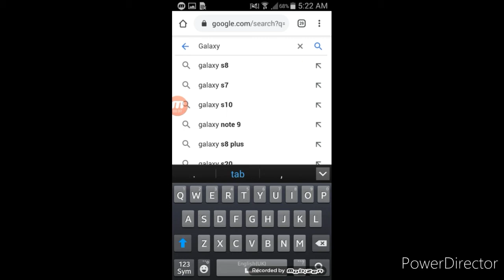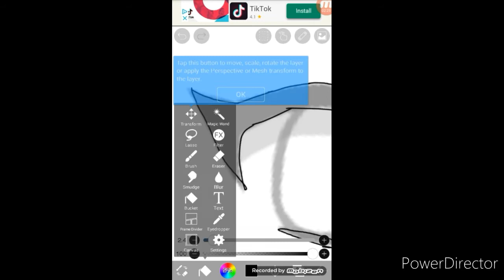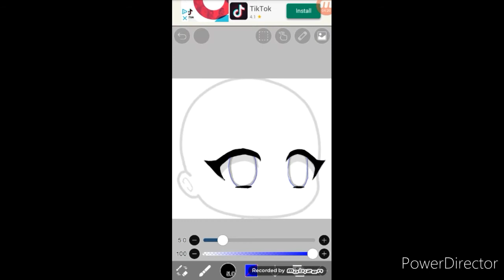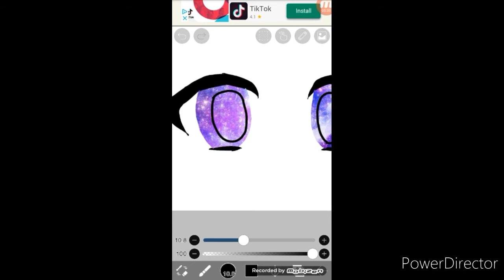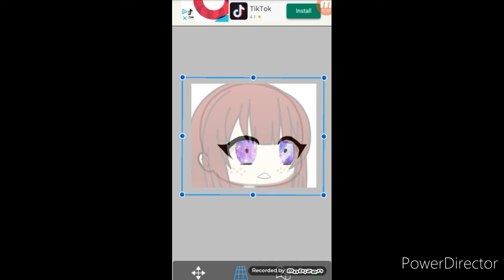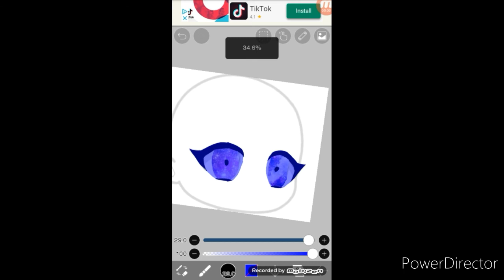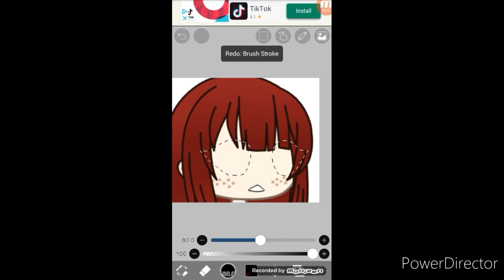How to make your own custom gacha life eyes (any back round can be used)